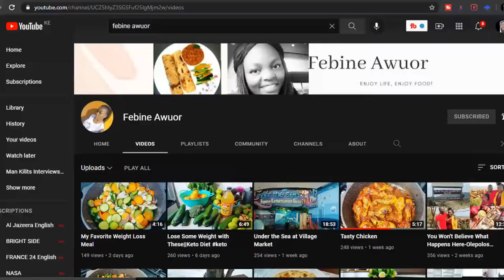Emotional | You Won't Believe What she Offered Me At her Home